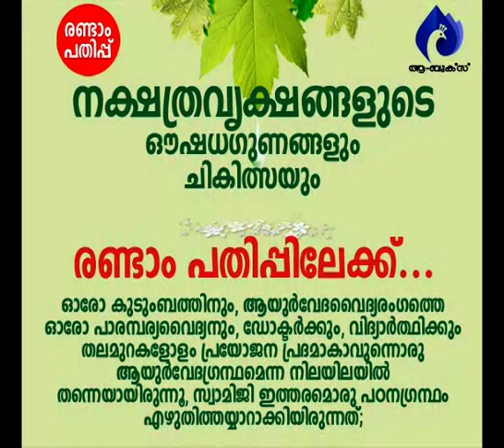മറ്റുള്ളവരെ നിന്ദിക്കുമ്പോള്‍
ആമുഖം: അനന്തസമാധിയെ പുല്‍കിയ പൂജ്യശ്രീ ആചാര്യസ്വാമികള്‍ നിര്‍മ്മലാനന്ദഗിരി മഹരാജ് ഗുരുകൃപയാല്‍ അനുവദിച്ചുതന്നിരുന്ന 'ശ്രീമദ് ഭഗവദ്ഗീത'യുടെ വ്യാഖ്യാനം  ഇരുന്നൂറ്റിതൊണ്ണൂറ്റിയേഴാം ഭാഗം.